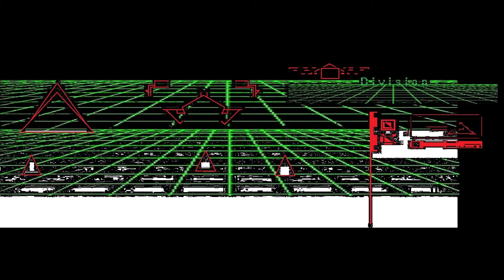Cybergrafik Marc Mayer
Gitternetz grün 12 Elemente